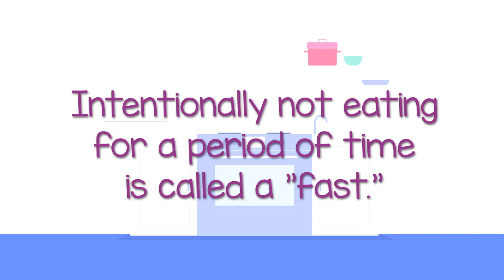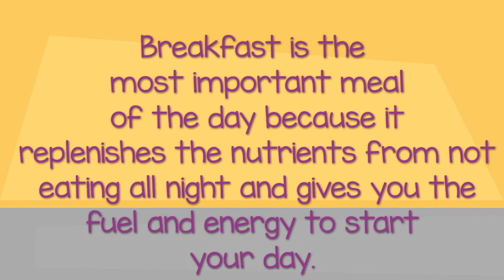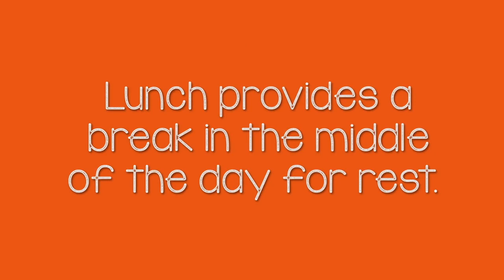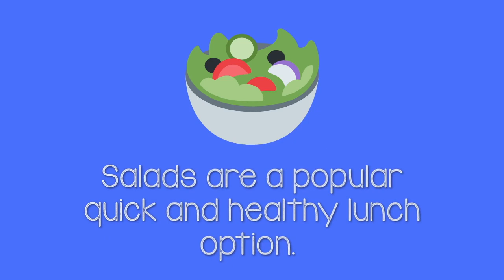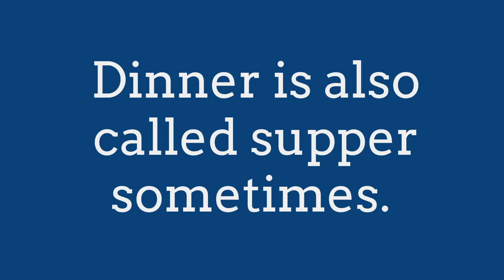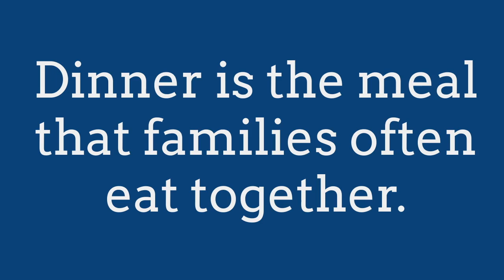Breakfast! Lunch! Dinner!